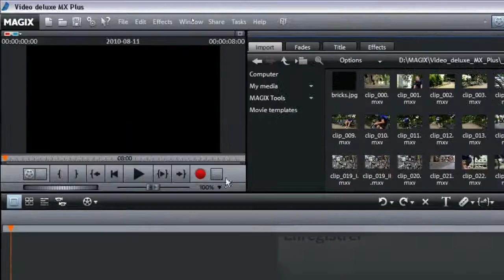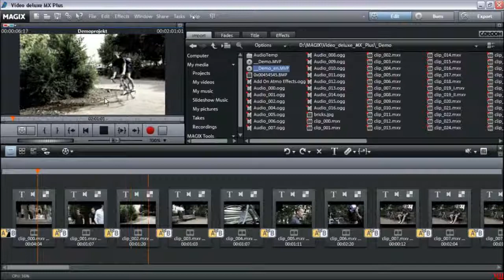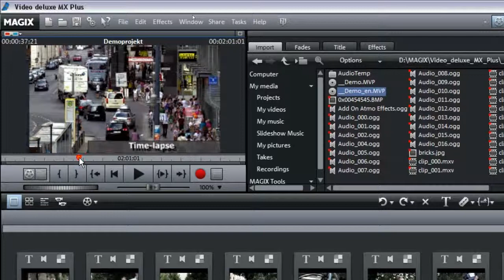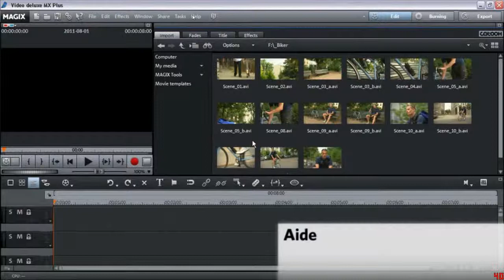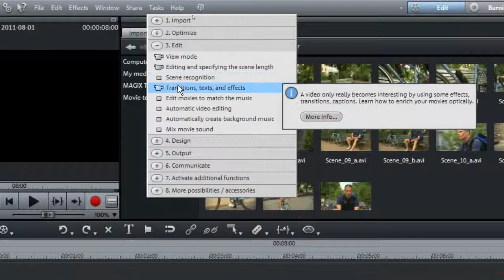TUTO MONTAGE VIDEO